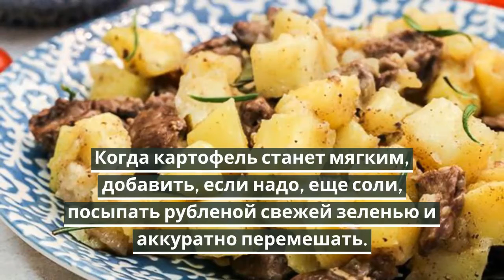Тушеный картофель с куриными сердечками.Рецепт тушеной картошки.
Тушеный картофель с куриными сердечками-очень вкусный,сытный и простой ужин.Куриные сердечки в блюде можно заменить на куриные желудки или печень.Сладкую паприку в рецепте тушеной картошки легко заменить порошком карри, хмели-сунели или молотой зирой.Смотрите как приготовить тушеный картофель с куриными сердечками.
куриные сердечки - около 500г
соль, молотый черный перец - по вкусу
паприка сладкая - 2 ч.л.
растительное масло для жарки.
Куриные сердечки разрезать пополам,срезать жир,протоки и кровеносные сосуды.
Половинки сердечек промыть, откинуть на дуршлаг и дать воде стечь.
Картошку очистить и нарезать кубиками,а лук тонкими полукольцами.
В сковороде разогреть растительное масло и обжарить сердечки с луком.
Посолить, приправить черным молотым перцем и посыпать паприкой.
Перемешать сердечки с луком и специями, залить кипяченой водой так, чтобы уровень воды был выше уровня мяса.
Довести воду до кипения.
Добавить картошку,перемешать и томить под крышкой на слабом огне до готовности картофеля.
Когда картофель станет мягким, добавить, если надо, еще соли, посыпать рубленой свежей зеленью и аккуратно перемешать.
Приятного аппетита!